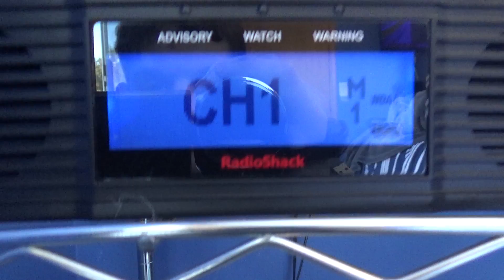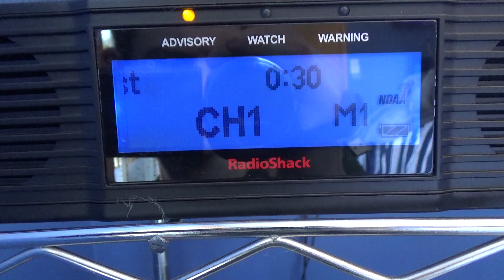Required Weekly Test - 02/19/20 (EAS #2,014)